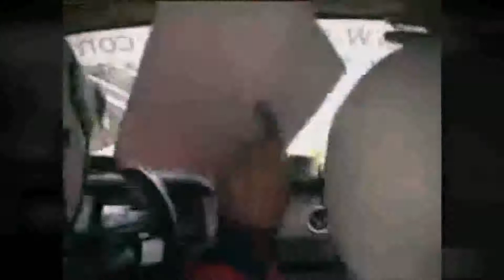Tractor Fail compilation 2016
Best Tractor Fail compilation 2016